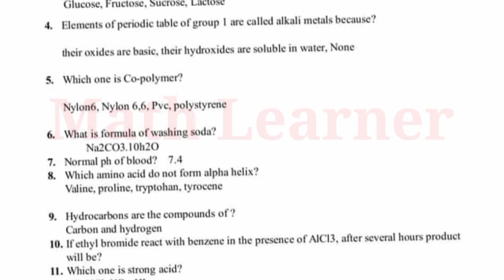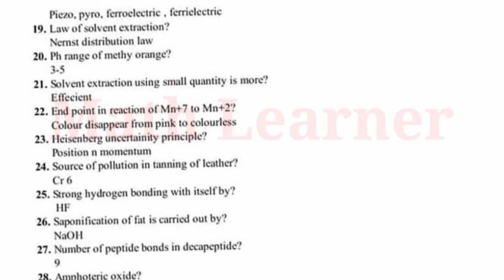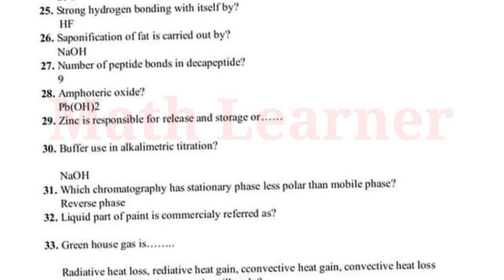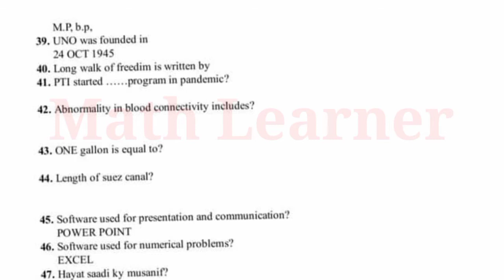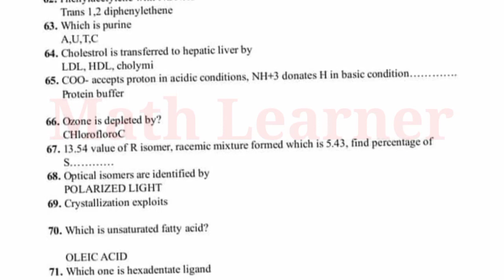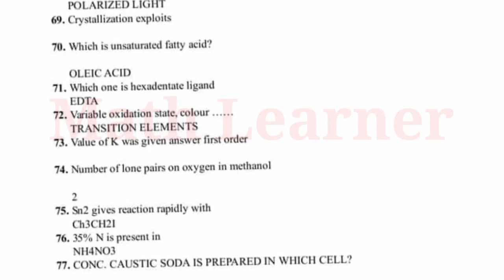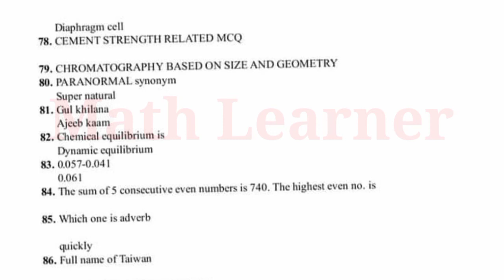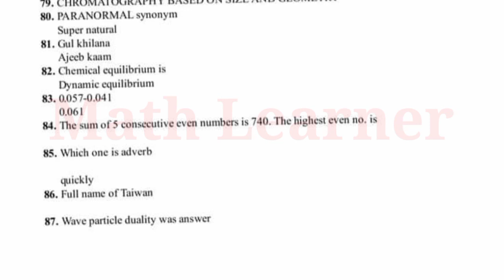ppsc chemistry paper 2022 mcqs with answer keys-Lecturer Chemistry paper 2022